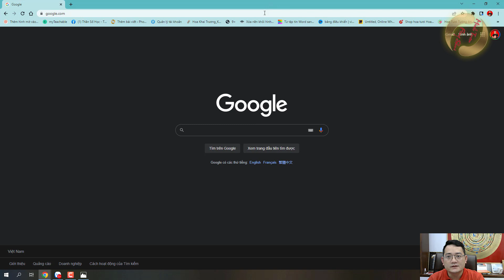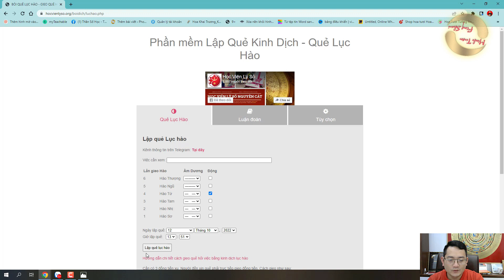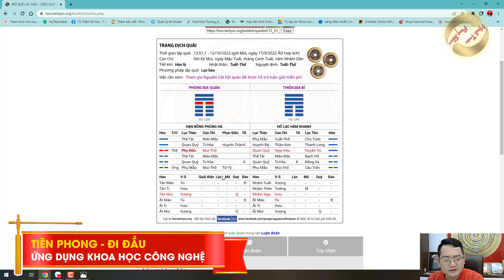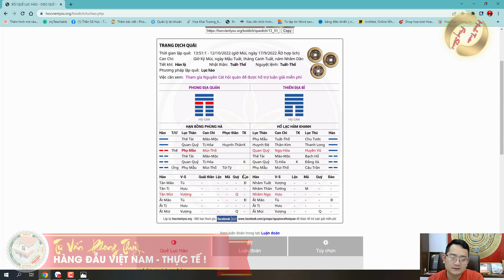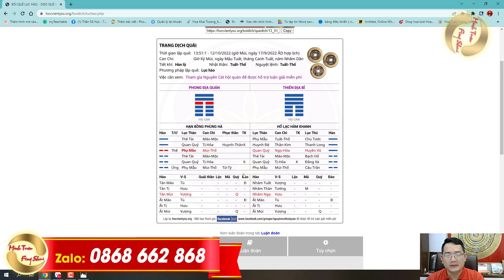439. Lập quẻ Kinh Dịch - Lý do tại sao con ngang bướng, không chịu học hành.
439. Lập quẻ Kinh Dịch - Lý do tại sao con ngang bướng, không chịu học hành.

1. Tư vấn Phong Thuỷ, quy hoạch, hoá giải
2. Tư vấn cải vận, thay đổi lá số, di cung, làm sinh cơ cải vận
3. Hoá giải người âm phá, trấn yểm, thị phi
4. Chọn ngày giờ động thổ, xây nhà
5. Chọn ngày giờ khai trương, nhập trạch
6. Tư vấn Sim Phong Thuỷ hợp Mệnh
7. Tư vấn Phong Thuỷ Online

Số Zalo: 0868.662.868 ( Tôi ít nghe máy vì hàng ngày có rất nhiều người gọi đến, vì vậy mọi người nhắn qua Zalo đặt câu hỏi trước giúp tôi nhé, cảm ơn quý vị.)